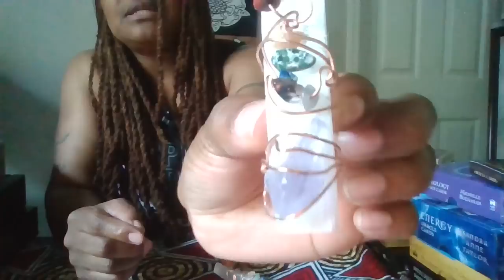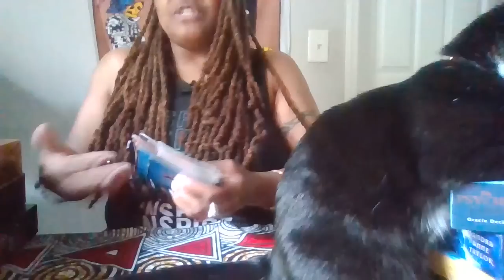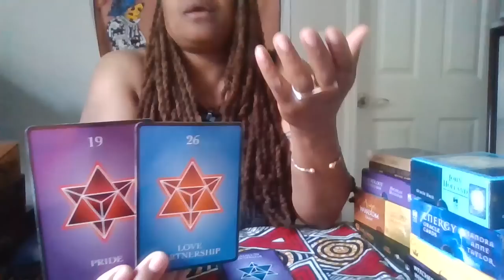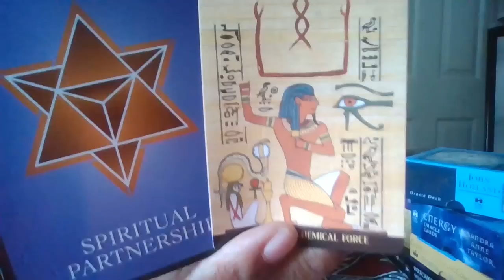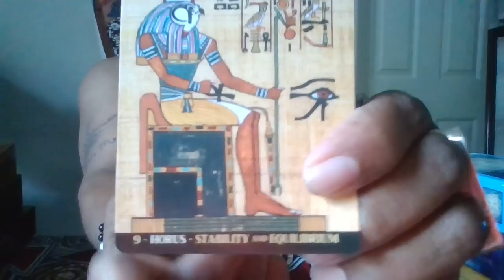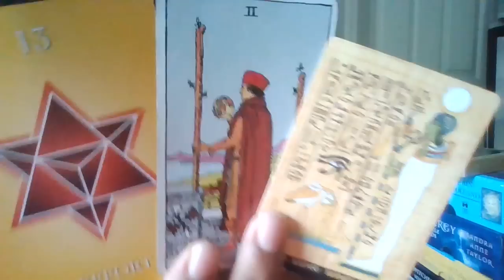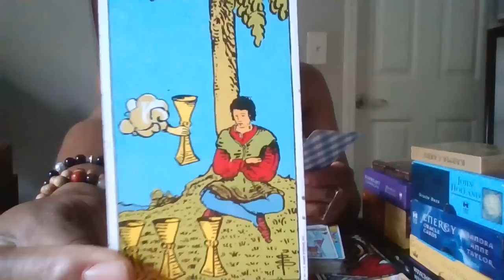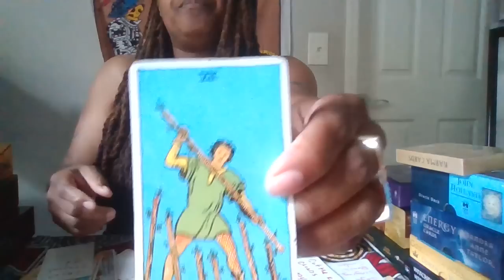SCORPIO There's absolutely nothing u can't do-Protect ur peace &smile in the face of ur adversities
Reading starts at 8:44